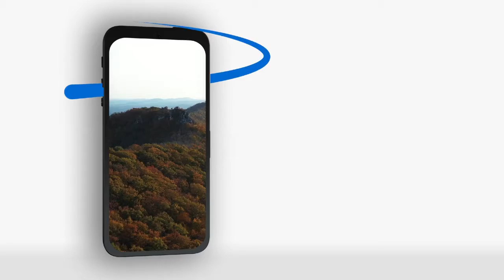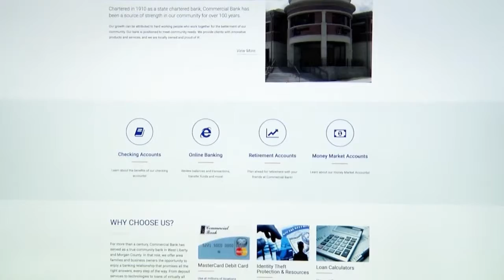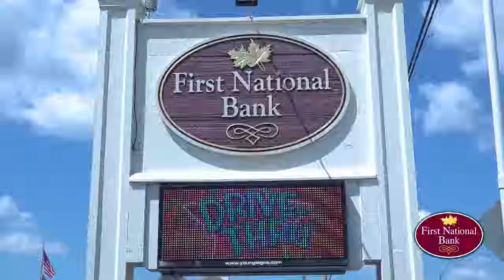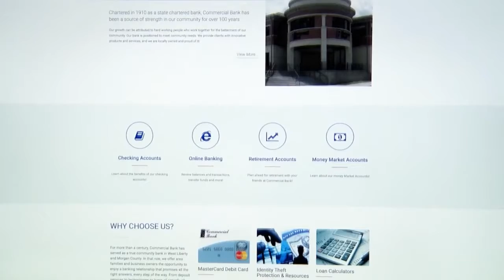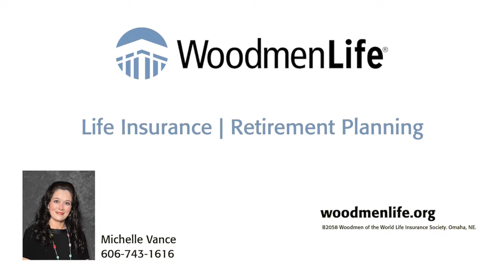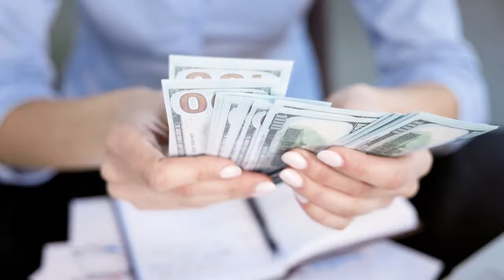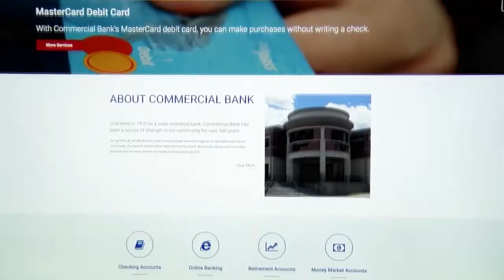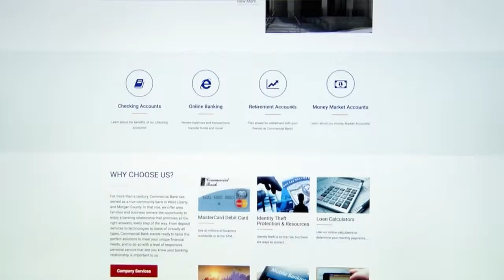HS Football - Morgan County Cougars vs Magoffin County Hornets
Livestreamed on October 28, 2022 - Production by Mountain Telephone TV.